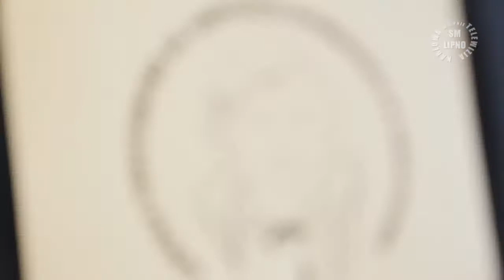150 lat Szkoły Podstawowej w Chrostkowie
Przygotowali: Ewelina Włodarczyk, Michał Lewandowski